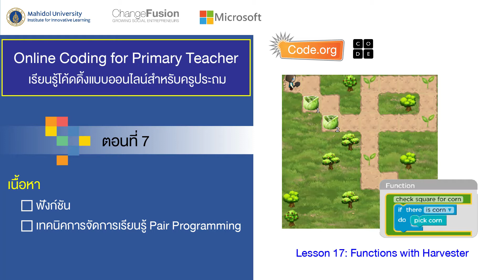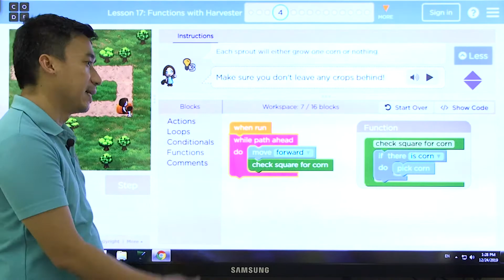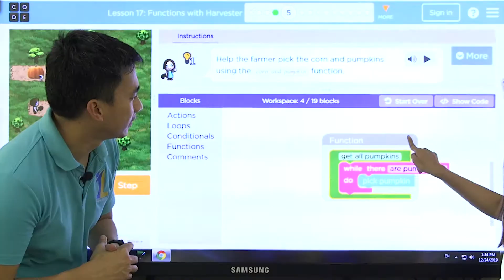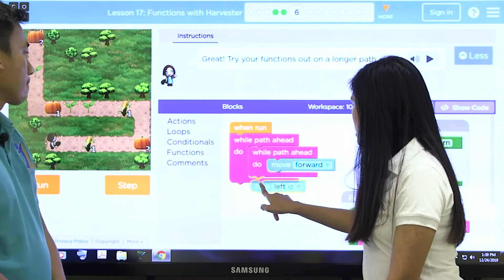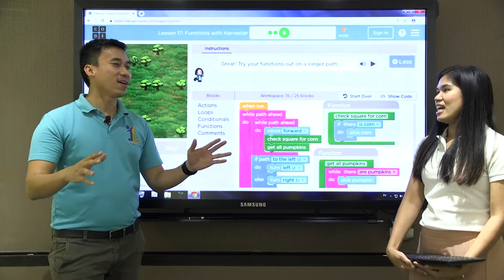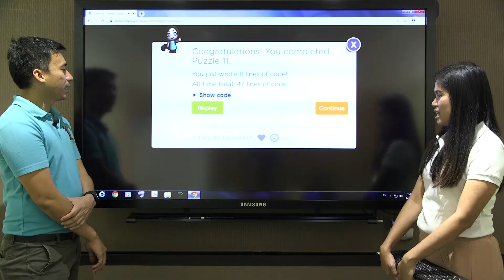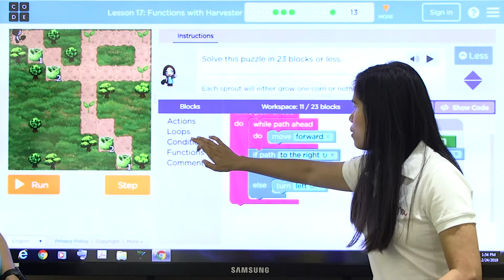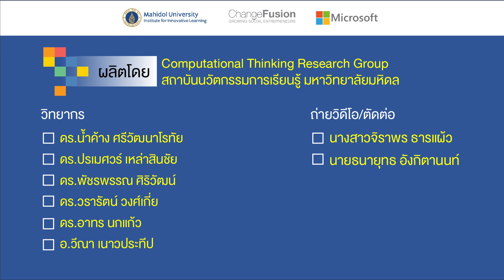Innovative Learning MU :Online Coding for Primary Teacher #7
1. ฟังก์ชัน
2. เทคนิคการจัดการเรียนรู้ Pair Programming

999 Phuttamonthon 4 Road, Nakhon Pathom 73170